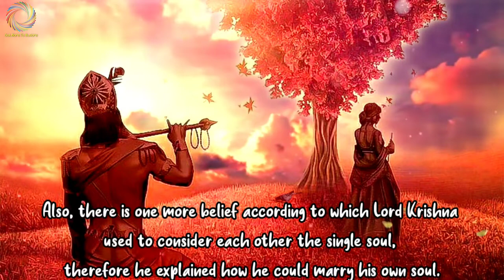ETERNAL LOVE STORY OF RADHA KRISHNA WHY DID RADHA KRISHNA NOT MARRY EACH OTHER FLUTE MUSIC1080P